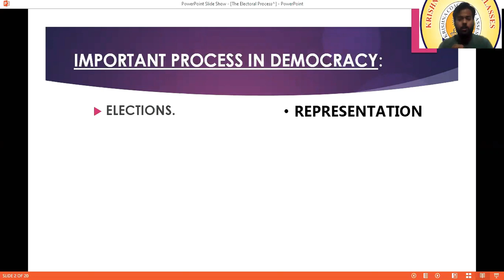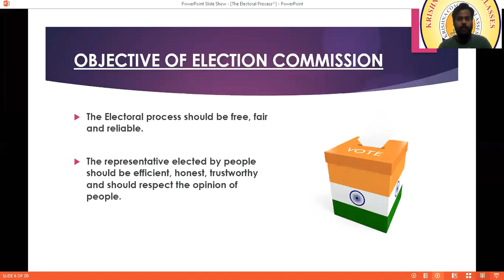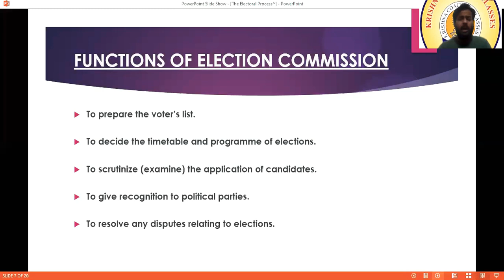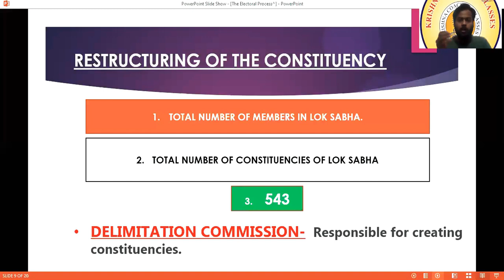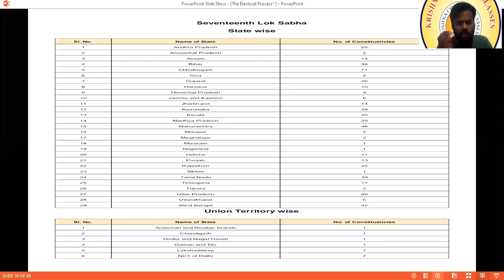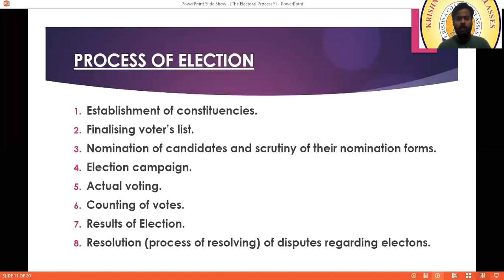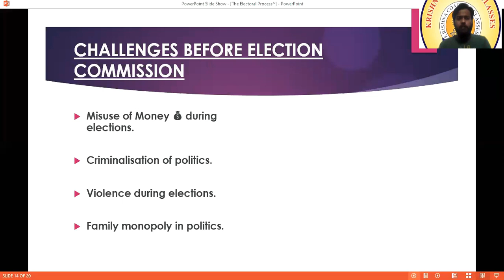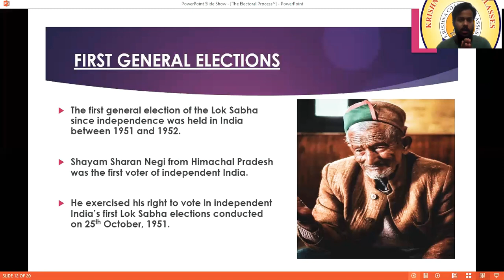THE ELECTORAL PROCESS (PART-2) .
Hey, guys!!!🖐🏻
Once again I'm back with a brand new video, i.e. 2nd lesson of the political science (The Electoral process- Part-2).

This video is in billingual form.🗣️

I have cover each and every point in a very lucid manner, with the help of my self made PPT💻,
 hope so you will get the concept clear.

So before watching this video,
Go through my previous videos of the 2nd lesson of political science (THE ELECTORAL PROCESS , PART-1) ⬇️

JAI HIND 🇮🇳!!!